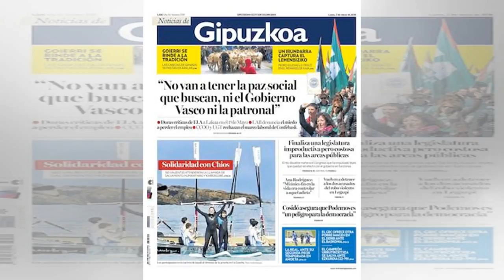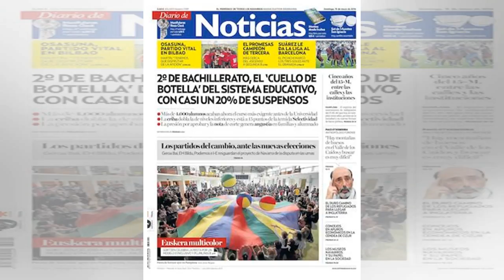Katherine Orellana se unió al lado de las rubias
Katherine Orellana poco a poco sale adelante luego de oscuros meses donde confesó en pantalla que tenía serios problemas con el alcohol.